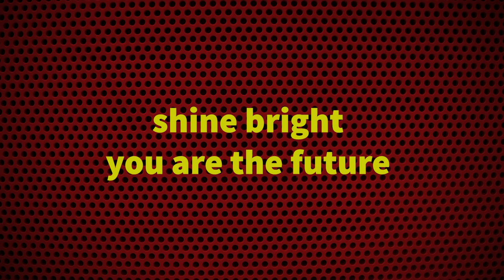Crossing the Room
How do you use the Given Circumstances to create the world of your play?  The following is an introduction to your first step of creating an imaginary world to inhabit.